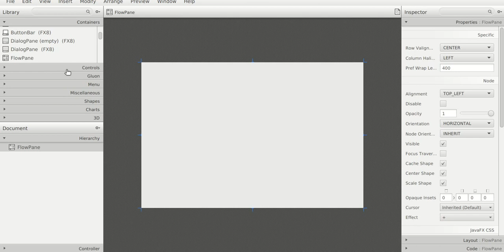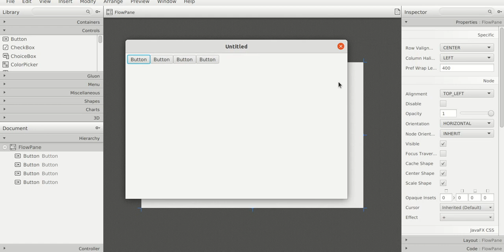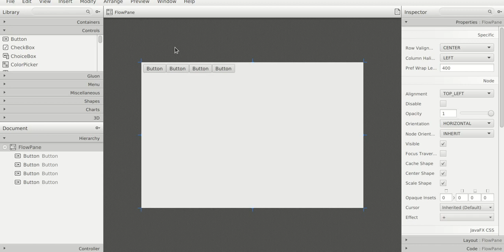JavaFX - FlowPane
Demo of JavaFX